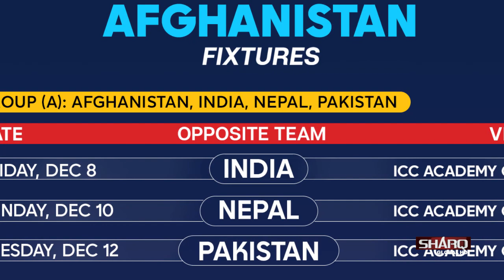د نن ورځې مهم ورزشي خبرونه